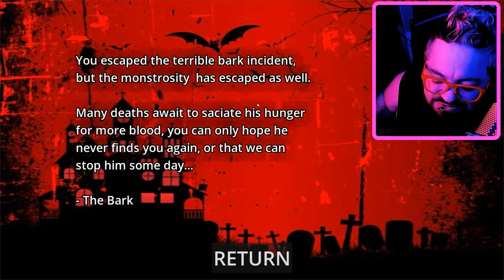Mr Hopps 3D, Poop Killer 5, A Bark Incident & More | 3 RANDOM HORROR GAMES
Mr Hopp's 3 (Demo)

0:00 - Intro
0:14 - Mr Hopps 3
24:47 - The Bark Incident
31:40 - Poop Killer 5
1:04:09 - Baby Bloodbath